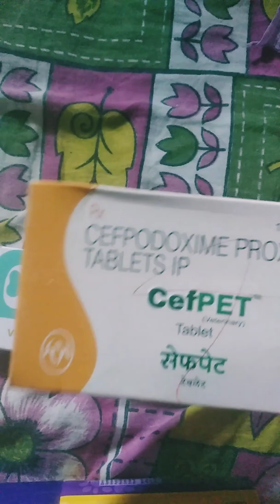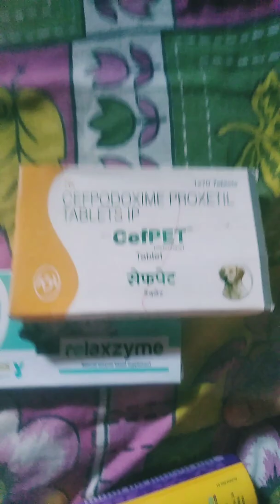what happened to my cat? suffering from maggots! e collar for cat black cat cute cat catfish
Hi I am fedro and I am suffering keep me in your prays.

Puchi family originals puchi family vlogs kittisaurus
Black cat cat and fish catfish cat playing with fish white cat black kitten white kitten cute kitten puchi family